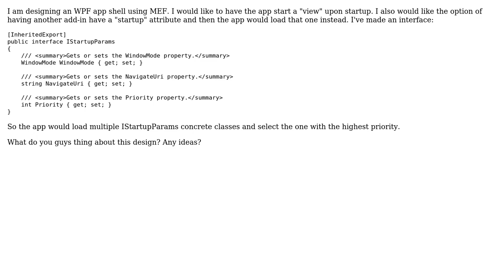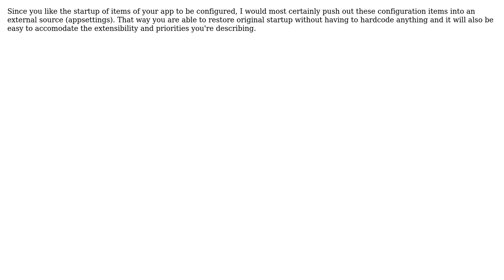Software Engineering: App shell using MEF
With thanks & praise to God, and with thanks to the many people who have made this project possible! | Content (except music & images) licensed under CC BY-SA | Music | Images & others | With thanks to user Rick Ratayczak user Carlo Kuip and the Stack Exchange Network Trademarks are property of their respective owners. You are responsible for your own actions.